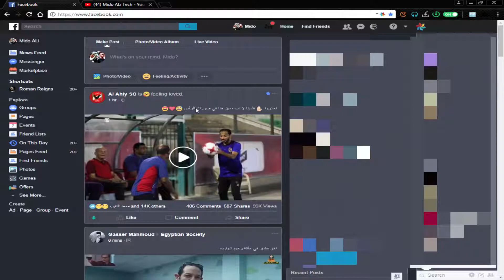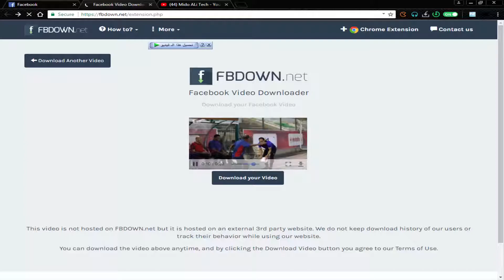تحميل الفيديوهات من الفيسبوك بدون برامج ( إضافة جميلة للمتصفح ) | Facebook Video Download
█ ▇ ▆ ▅ ▄ ▂ ▁ إشترك بالقنآة لمزيد من الشروحآت ™ █ ▇ ▆ ▅ ▄ ▂ ▁
للاستفسارات الاخرى عن الموضوع , يمكنك ترك رسالتك فى التعليقات او زر صفحاتى ➜